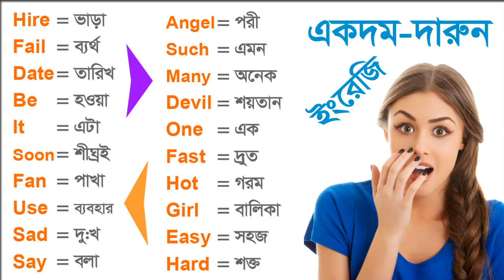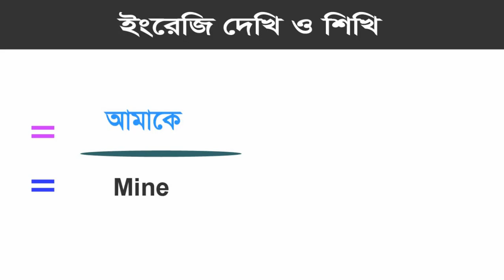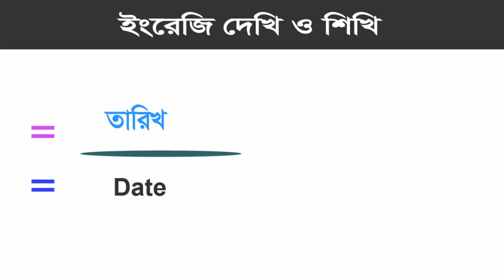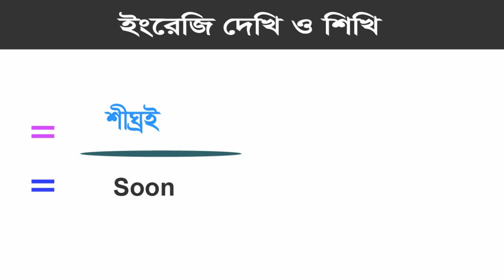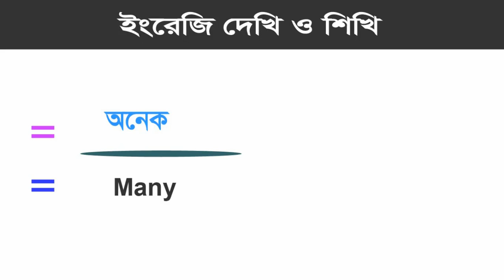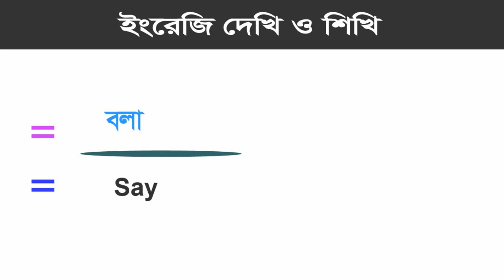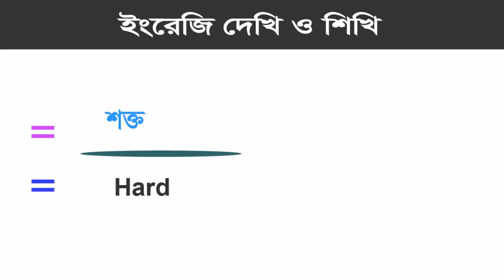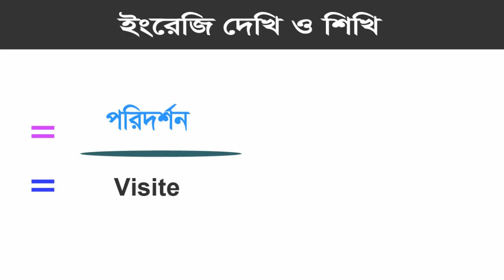English word list with meaning in Bangla - English Words for Everyday Life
একদম দারুন সব ইংরেজি , English word list with meaning in Bangla - English Words for Everyday Life